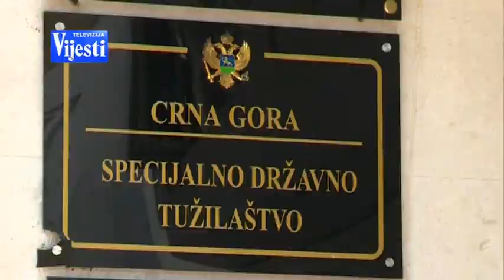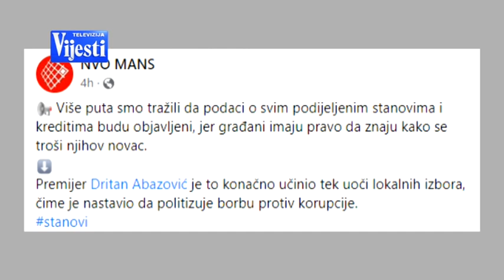VIJESTI U POLA 7 - STANOVI FUNKCIONERA | Vijesti Online